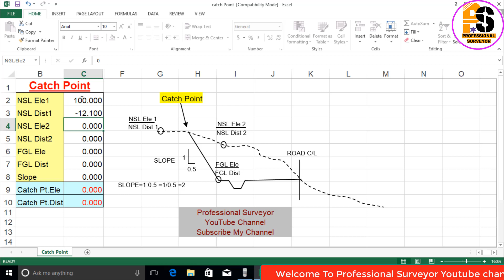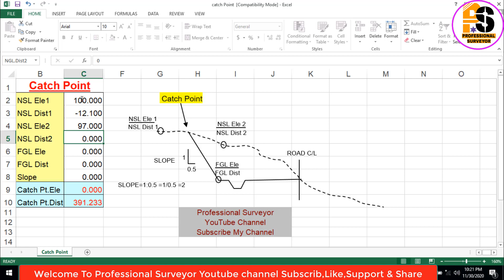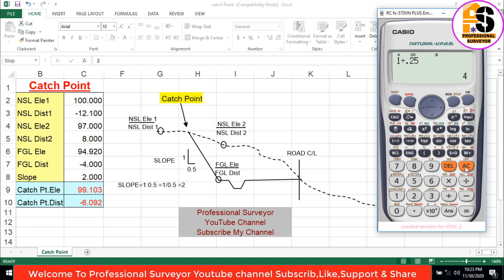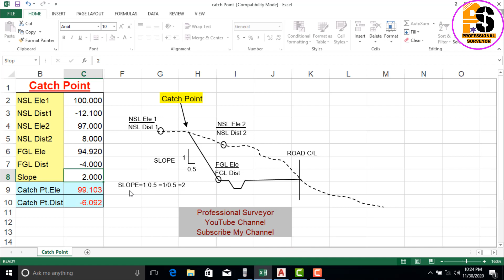How to Calculate Catch Point Distance & Elevation in excel sheet.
Video link, how to use excel sheet in mobile.